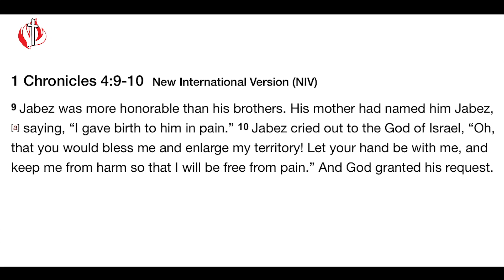CITAM Church Online: More Than A Statistic - Rev. Patrick Kuchio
It was not God’s intention for us to pass on as some part of demography, living out our lives as some mere statistic. Join Rev. Patrick Kuchio as he shares​ from the life of Jabez on ‘More than a Statistic’.